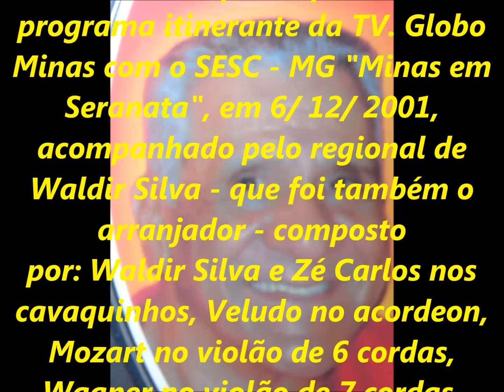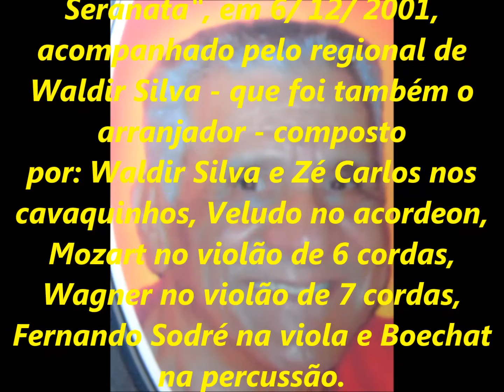MILTON CARVALHO - SINHÁ MARIA - SÉRIE RELÍQUIAS de PEDRO LECUONA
889 - SÉRIE RELÍQUIAS - Parte do acervo pessoal de PEDRO LECUONA BRASIL.